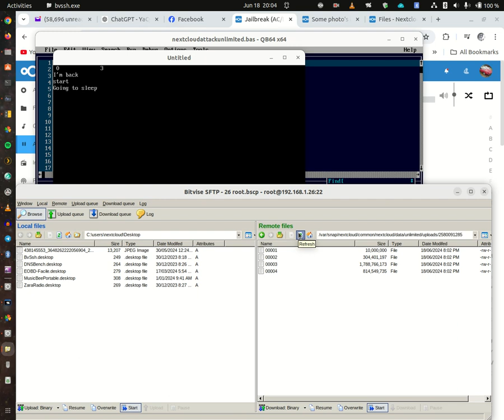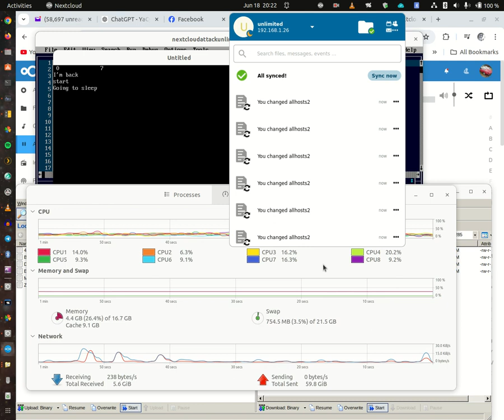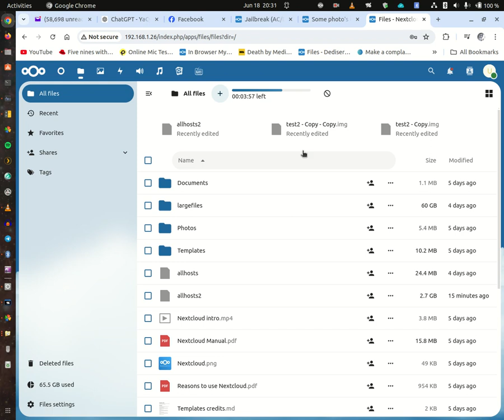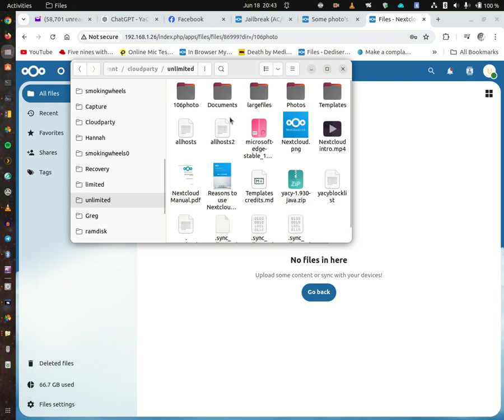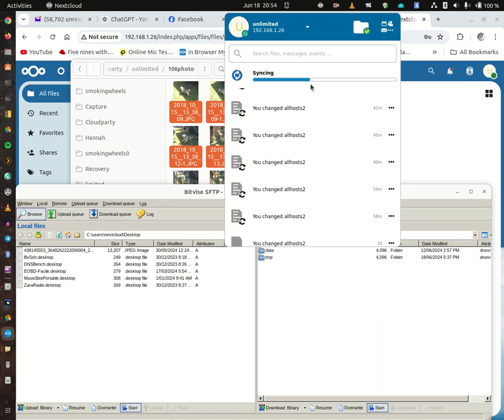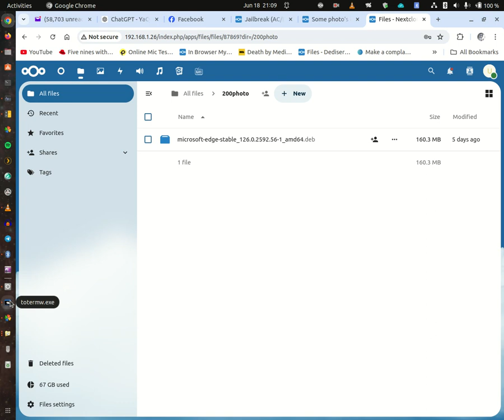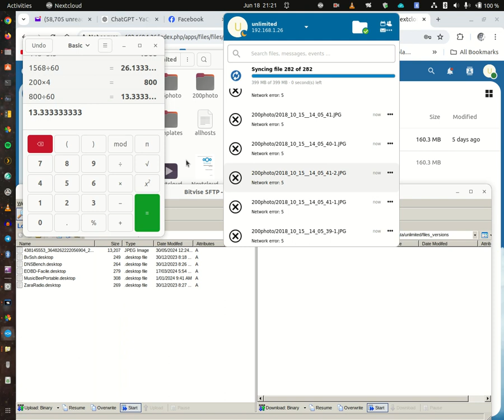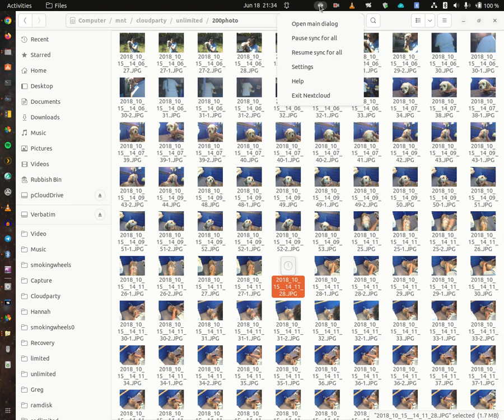Kazam screencast 00018 Testing Ramdrive